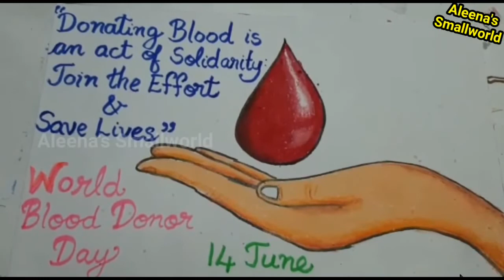WORLD BLOOD DONOR DAY SIMPLE POSTER/BLOOD DONATION POSTER 2022/DONATE BLOOD POSTER